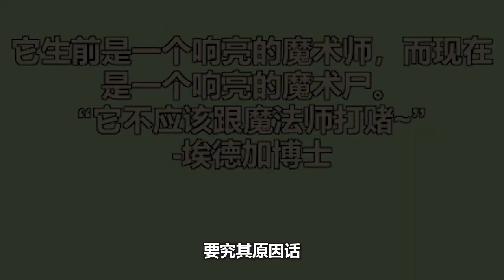植物大战僵尸：大变“活”尸？小蛙：魔术是假魔法才是真的！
BT版PVZ新僵尸魔术师僵尸
植物大战僵尸：大变“活”尸？小蛙：魔术是假 魔法才是真的！ 本频道内的所有视频和素材均以合法合规，绝对遵守youtube社区准则